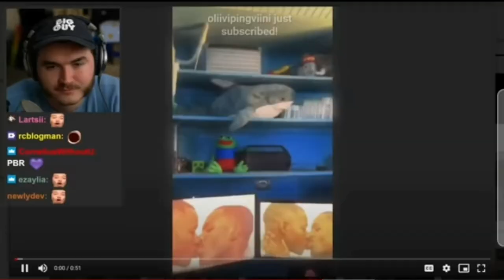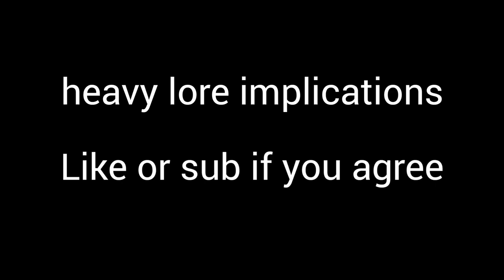The Trilogy of the Elkay Water Fountain | jschlatt